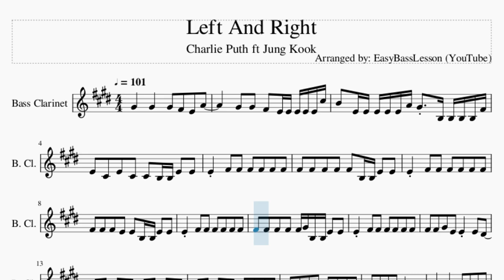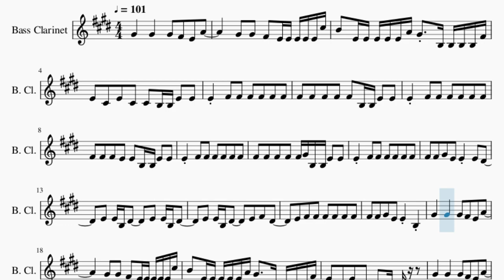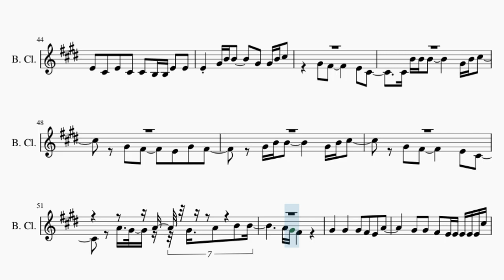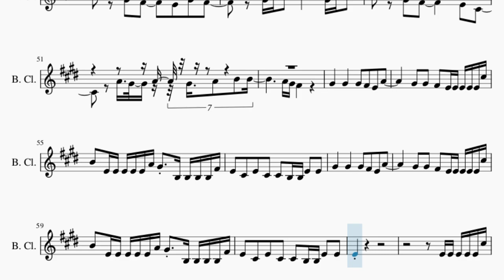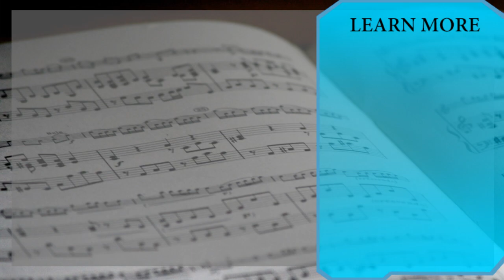Bass Clarinet Sheet Music: How to play Left And Right by Charlie Puth ft Jung Kook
Comment and let us know how the videos have helped you. It keeps us going! :)Here is a sheet music/tab video on the song Left And Right by Charlie Puth ft Jung Kook on the bass clarinet. A bass clarinet sheet music arrangement which is transposed to notes that are easily played by bass clarinet, for the song Left And Right by Charlie Puth ft Jung Kook.

EasyMusicLesson teaches you to play the your favorite instrument, through well-arranged sheet music so that you too can learn how to play Left And Right by Charlie Puth ft Jung Kook on the bass clarinet as fast as you can. A bass clarinet sheet music with backing tracks to help your play the song better.

Chords of Bass Clarinet arrangement:
B Min   B Min   G Maj   G Maj   G Maj   G Maj   A Maj   A Maj
D Maj   D Maj   B Min   B Min   A Maj   D Maj   D Maj   D Maj
D Maj   D Maj   D Maj   D Maj   D Maj   B Min   B Min   B Min
G Maj   G Maj   G Maj   A Sus 4   A Sus 4   D Maj   D Maj   D Maj
G Maj   G Maj   D Maj   D Maj   D Maj   D Maj   D Maj   D Maj
D Maj   D Maj   B Min   B Min   B Min   G Maj   G Maj   G Maj
A Sus 4   A Sus 4   D Maj   D Maj   D Maj   D Maj   D Maj   D Maj
D Maj   D Maj   B Min   B Min   B Min   G Maj   G Maj   D Maj
D Maj   D Maj   D Maj   D Maj   D Maj   D Maj   D Maj   B Min
B Min   B Min   G Maj   G Maj   G Maj   G Maj   G Maj   D Maj
B Min   B Min   G Maj   G Maj   D Maj   B Min   G Maj   D Maj
B Min   B Min   G Maj   G Maj   G Maj   A Sus 4   A Sus 4   D Maj
B Min   B Min   G Maj   G Maj   D Maj   D Maj   D Maj   D Maj
D Maj   D Maj   D Maj   D Maj   B Min   B Min   B Min   G Maj
G Maj   G Maj   G Maj   G Maj   D Maj   D Maj   D Maj   D Maj
G Maj   D Maj   D Maj   D Maj   D Maj   D Maj   D Maj   D Maj
D Maj   B Min   B Min   B Min   G Maj   G Maj   G Maj   G Maj
D Maj   B Min   B Min   B Min   G Maj   G Maj   F# Min   B Min
F# Min   E Min   F# Min   B Min   G Maj   G Min   D Maj   D Maj
D Maj   D Maj   D Maj   D Maj   D Maj   D Maj   B Min   B Min
B Min   G Maj   G Maj   G Maj   G Maj   G Maj   D Maj   D Maj
D Maj   D Maj   D Maj   D Maj   D Maj   D Maj   B